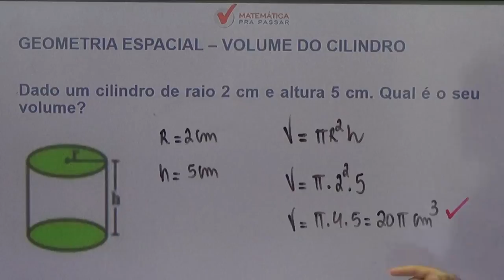Dica 1 - Matemática pra passar no Enem - Volume do Cilindro